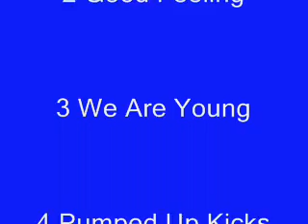Top 5 Songs In History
IM Back

Maroon 5
Wiz Khalifa
Payphone

Good Feeling